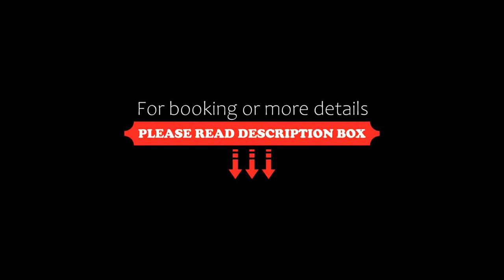Amadria Park Beach Hotel Jakov, Šibenik, Croatia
About Property:
Surrounded by Mediterranean vegetation, pine woods and with modern facilities, Hotel Amadria Park Beach Hotel Jakov is set in Šibenik, only 50 m from the beach. Completely renovated in 2018.
All rooms comprise air conditioning, a TV with satellite channels and a minibar. Each accommodation unit has a private bathroom with a shower.
There are diverse facilities on the beach and the hotel provides sports and entertainment possibilities.
Enjoy the comfortable inter...
Property Type: Hotel
Address: Hoteli Solaris 86, 22000 Šibenik, Croatia
Searching For
1. Amadria Park Beach Hotel Jakov - Šibenik - Croatia
2. Amadria Park Beach Hotel Jakov - Šibenik - Croatia Address
3. Amadria Park Beach Hotel Jakov - Šibenik - Croatia Rooms
4. Amadria Park Beach Hotel Jakov - Šibenik - Croatia Amenities
5. Amadria Park Beach Hotel Jakov - Šibenik - Croatia Offers and Deals
Audio Credit:
Track Title: Blank Slate
Artist: VYEN